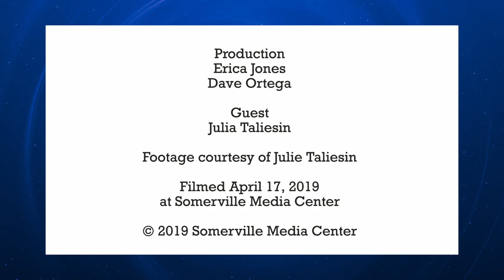SNN News Roundup with Somerville Journal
SNN speaks with Julia Taliesin from The Somerville Journal about recent headlines including the Stop and Shop workers strike, ongoing conversations regarding lowering the voting age in city elections, a recent screening of a film about opioid addiction and more.

Filmed April 17, 2019 at Somerville Media Center